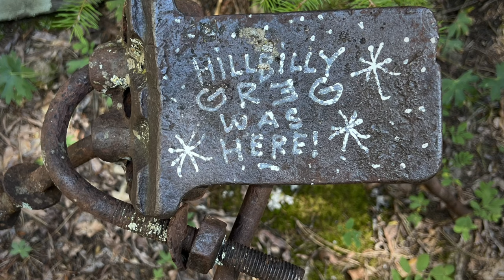Skaguay Abandoned Power Plant - Summer Hike - Victor, Colorado - 4K